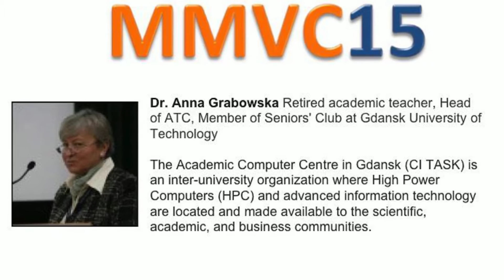Moodle MOOT 2015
MMVC15 stands for Moodle MOOT (Moodle Virtual Conference) 2015. It was a free online conference that took place from July 20-24, 2015. The conference was organized by the Integrating Technology in Education Research Group at the University of Calgary.

Dr. Nellie Deutsch was one of the presenters at MMVC15. She gave a talk on the topic of "Teaching with Technology: Building Relationships and Learning with Technology." In her talk, she discussed the importance of using technology to build relationships with students and to create a more engaging learning environment.

Here are some of the key points that Dr. Deutsch made in her talk:

Technology can be used to create a more personalized learning experience for students.
Technology can be used to facilitate collaboration and communication among students.
Technology can be used to provide students with immediate feedback on their work.
Technology can be used to make learning more fun and engaging.